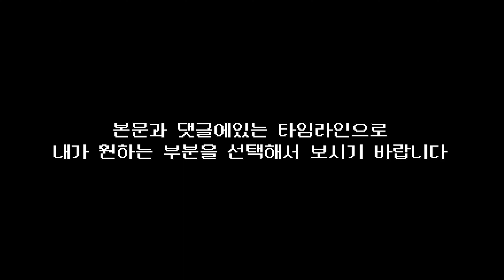주간 상인 무기 안료목록 방어구 추천 6월14일~6월21일 (Destiny 2) (데스티니가디언즈 빛의추락 심해의 시즌) [[VG]홀리]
※ 초보용 - 초보도 구매를 망설여라, 쓸만함 - 쓸만하지만 구매 고민을 할필요가 있다
좋음 - 구매해도 좋다 물론 이것도 세가지 능력치가 내가 찾는 능력치여야하는 겁니다
타임라인
0:00 주의사항
0:08 밴시무기
0:44 에이다 안료
1:18 워록 방어구
1:26 타이탄 방어구
1:42 헌터 방어구